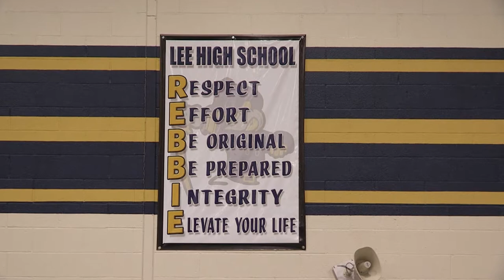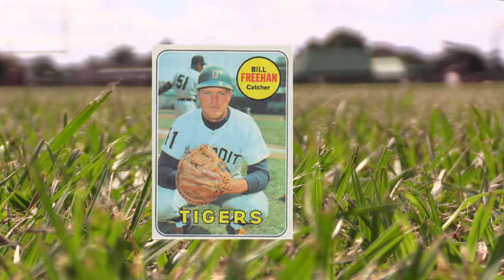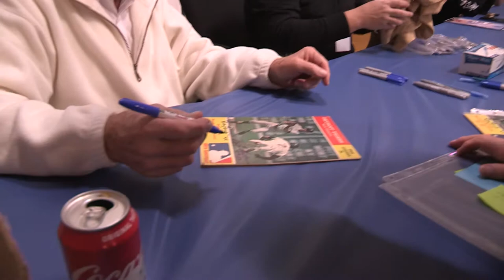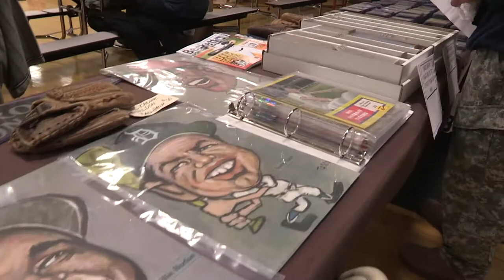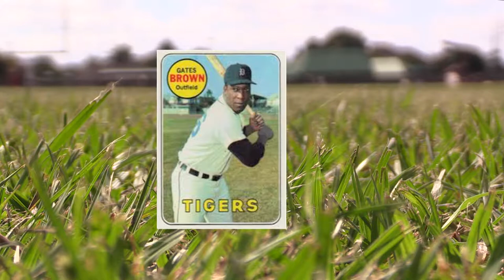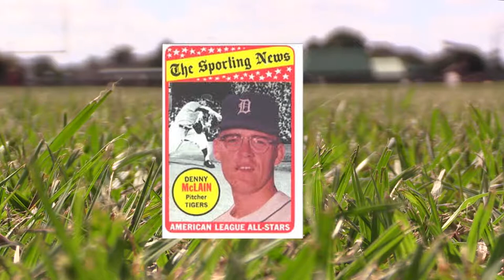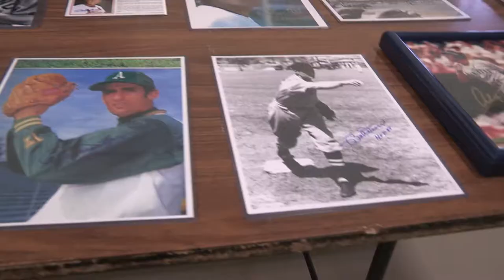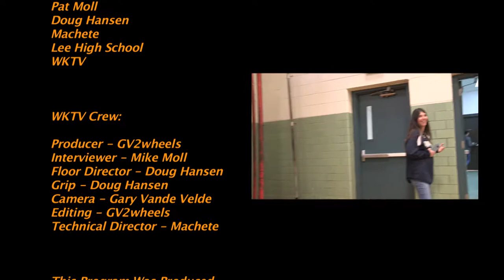12th Annual Stubby Overmire Sportscard Show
Some footage of the 12th annual Stubby Overmire Sportscsrd show.  Interviews from the 1968 Detroit Tigers include Denny Mccain, Tom Mathcick, &  Mickey Stanley also Jane Overmire Keller, Mikey Beasley, Ty Emelander, Amanda Emelander, Erika Leon, Mike Donovan, Tom DeGennaro, Ken VanderSlik, & Denny Groendyke.  Music is by Danielle Lowe, Jordyn Pollard, & Jim VanNewKirk.